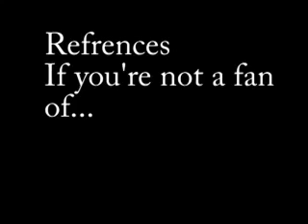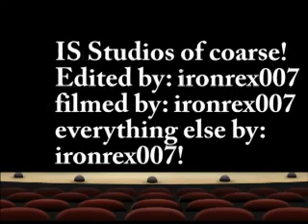(ironrex007, 2009) Roblox Bloopers 18: Discovery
2009/04/28
Ziggy finally learns about the evil that has corrupted roblox. So now he must go on a journey to defeat it.